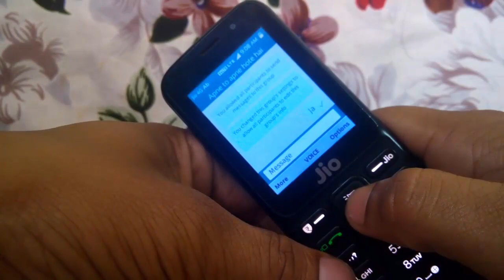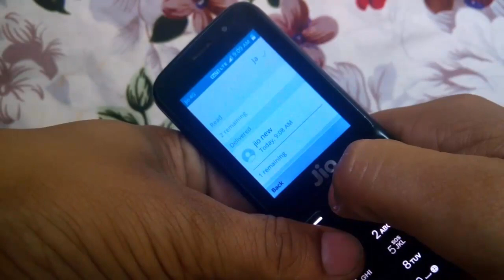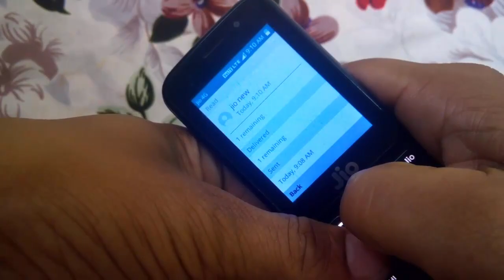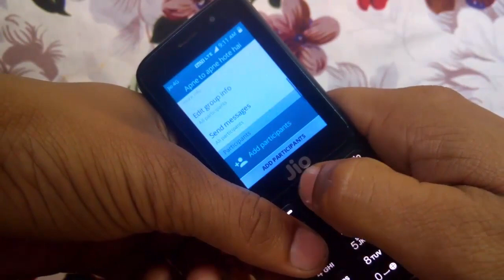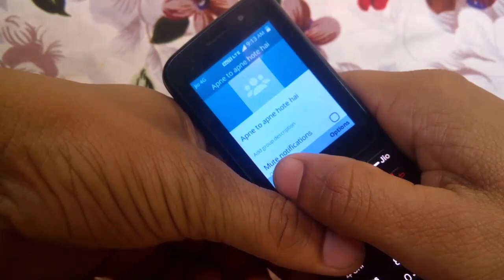Whatsapp ke 3 latest trick in jio phone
hello frienda welcome in jrur jane

aaj ke is video me mai aapko jio phone ke 3 latest trick batane wala hu to video ko last tak jrur dekhna

video ko pura jrur dekhie video pasand aaye to video ko  (Whatsapp ke 3 latest trick jio phone me )